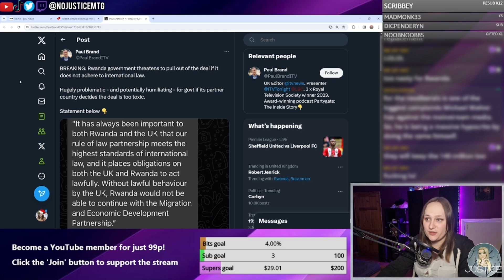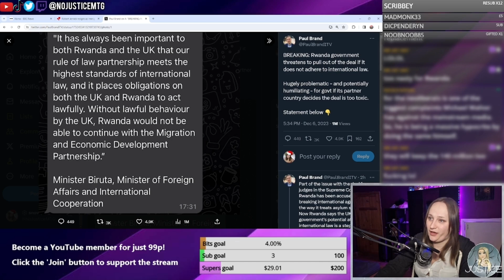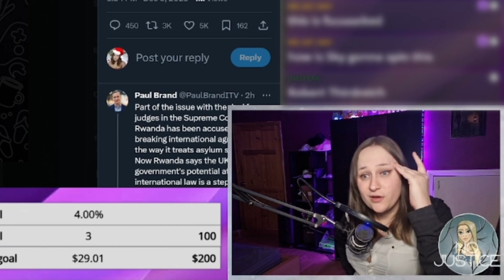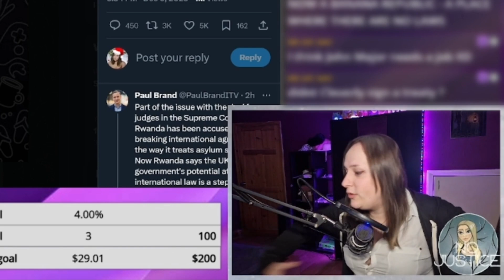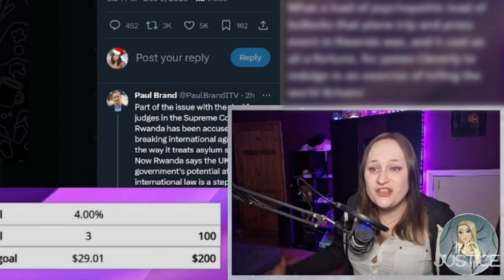Robert Jenrick QUITS over Rwanda deal - Rishi Sunak confidence vote incoming?